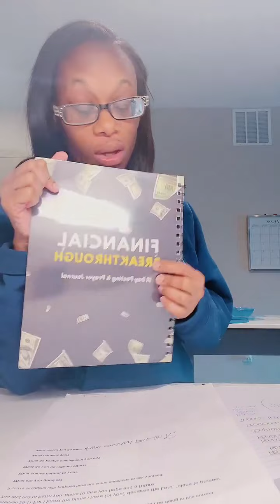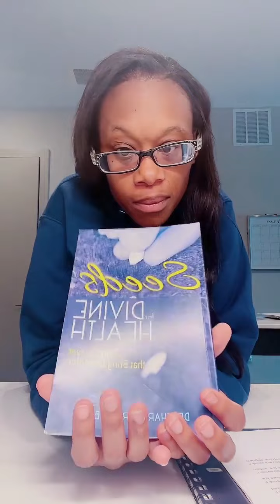How to break the spirit of poverty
Today, we're diving into a transformative journey - breaking free from the spirit of poverty. It's not just about money; it's about experiencing God's abundance in every area of your life. Here are seven key steps to get started:

1️⃣ Repentance for Financial Mistakes: Begin with sincere repentance for any financial mismanagement, lack of trust in God, or failure to honor Him with your finances.

2️⃣ Replace Negative Thoughts with Scripture: The Word of God is your weapon against negativity and fear. Replace those thoughts with His promises.

3️⃣ Meditate on Scripture: Dive deep into Scripture; let it penetrate your heart. Trust in God's abundant provision. (Philippians 4:19)

4️⃣ Turn Scriptures into Declarations: Transform Scriptures into powerful declarations and speak them over your life with authority.

5️⃣ Give Thanks: Cultivate gratitude for what you have; it opens the door for more blessings. (Habakkuk 3:17-18)

6️⃣ Pray for a Strategy: Seek God's guidance through prayer, asking for wisdom and a strategy to improve your financial situation. (James 1:5)

7️⃣ Recognize What's in Your Hands: Discover the gifts, talents, and resources God has placed within you. They may hold the key to your financial breakthrough.

Ready to experience God's provision and prosperity in your life? Start today and watch as God transforms your circumstances.

May God's blessings overflow as you step into financial freedom! 🙌💰